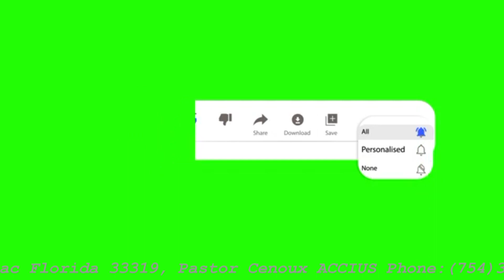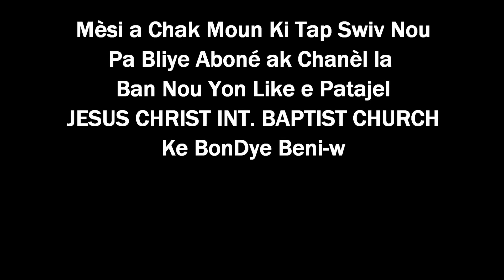Adoration & Louange + Message Dimanche 17 Janvier 2021